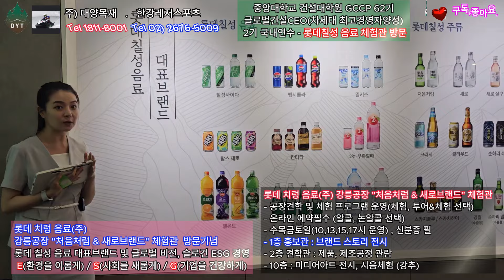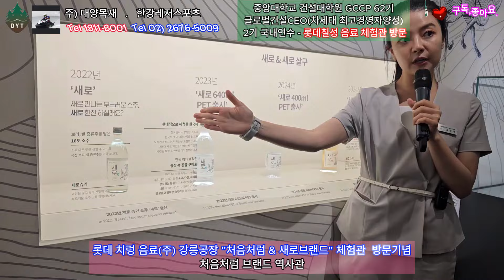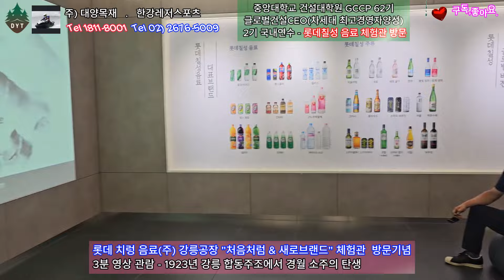2. 후회 없는 선택 중앙대학교 건설대학원 글로벌CEO과정 GCCP 62기 / 롯데칠성(주) 강릉 처음처럼 & 새로 브랜드 체험관 방문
대양목재 대표 김진원입니다.

오늘 공부는 체험관 방문이였습니다.
롯데칠성 처음처럼 새로 브랜드 체험관이였는데  정말 감탄이 끝없이
나왔습니다.

여행시 참고하시라고 약간의 정보를 올려드렸습니다.

감사합니다.